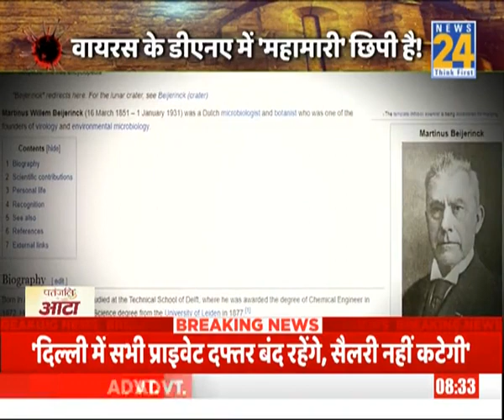News 24 report on CORONAVIRUS